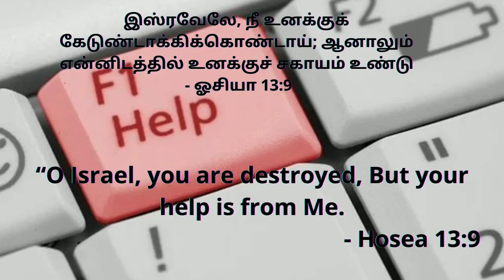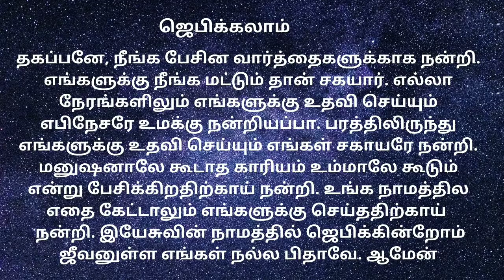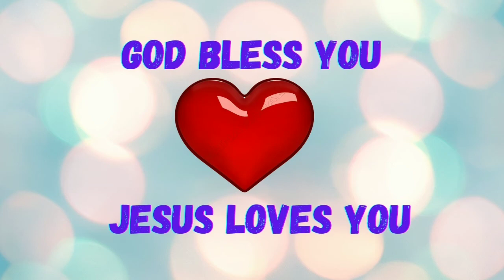Today's Bible verse (30/09/2020)|நான் உனக்கு சகாயம் பண்ணுவேன் - I will help you | Christain Message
Today's Bible verse in Tamil and English. நான் உனக்கு சகாயம் பண்ணுவேன்

Believe the Bible verse given in video, LORD will be with you and stand for you always. He will help you from heaven.  His words will never fail.